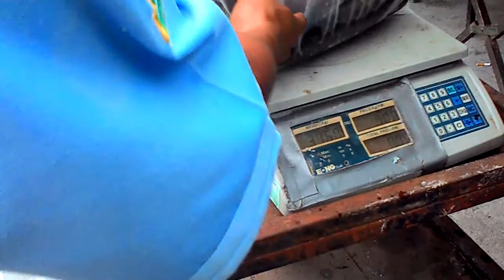Ruhu Fish caught at the 'Kolam Kabel'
Where is 'Kolam Kabel'?

'Kolam Kabel' is located along Jalan Janggur Satu 28/43A Lanchong Jaya, 40400 Shah Alam, Selangor, Malaysia.| GPS coordinates (lat,lon) D-D Format = 3.004450, 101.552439 | GPS coordinates (lat,lon) D-D Format = 3° 00' 16.0"N, 101° 33' 08.8"E | The location map URL is

'Kolam Kabel' is a general public fishing pond with ticket RM6 per hour of fishing.